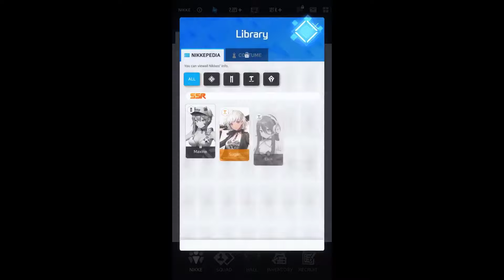6 GAME MOBILE DENGAN ARTSTYLE WAIFU SUPER BAHAYA | UBList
Mimin Shock!